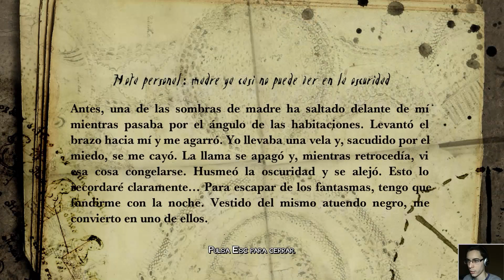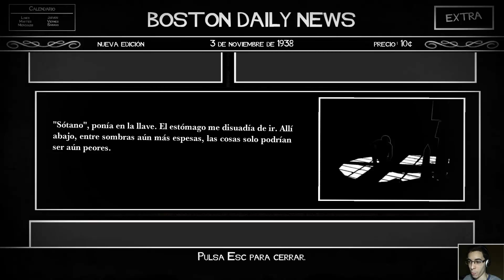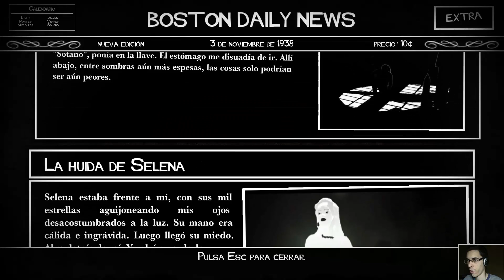White Night Walkthrough - Parte 7 - Español